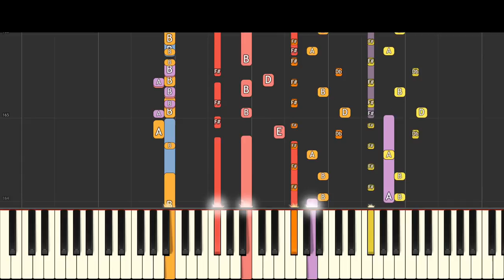Roblox Spider Main Theme - Piano Remix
My version of the theme from Roblox game Spider.
Beginner?